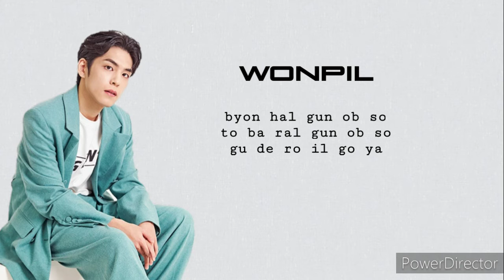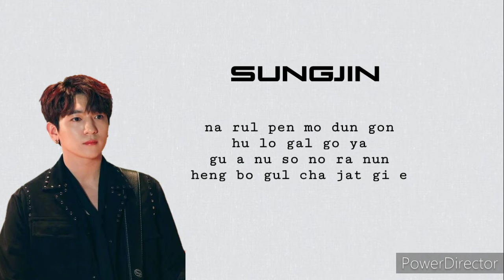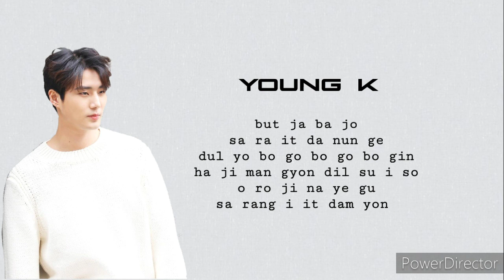DAY 6 'You Make Me' /easy lyrics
°ARTIST       :Day 6
°SONG         :You Make Me
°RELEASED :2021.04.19